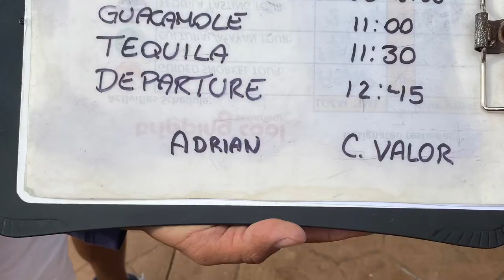My 5 Day Carnival Cruise Valor Experience (Mini Vlog)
♡KEY WORDS♡